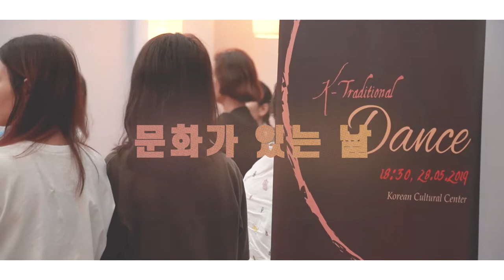K Traditional Dance